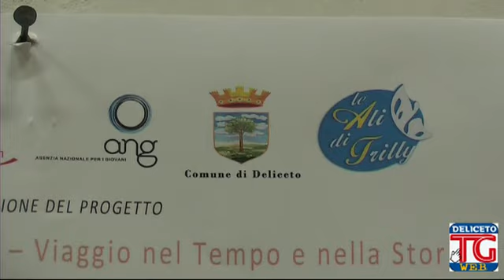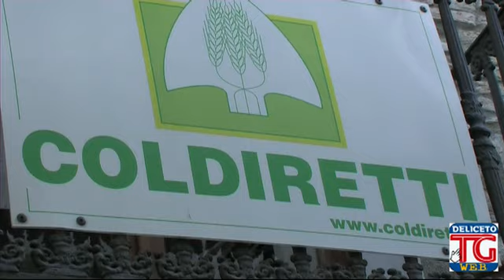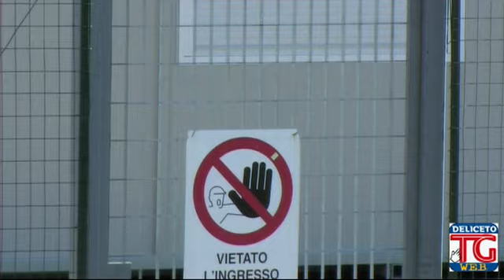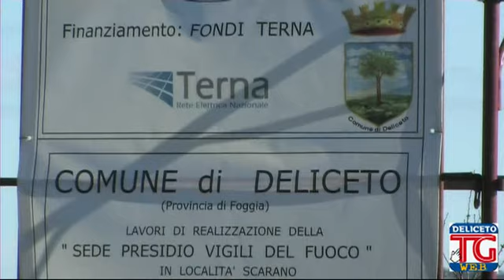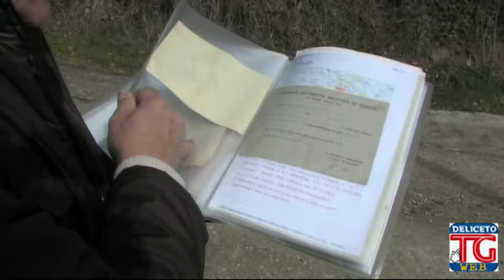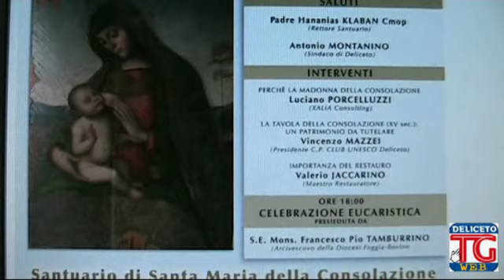TG Web Deliceto Febbraio 2012